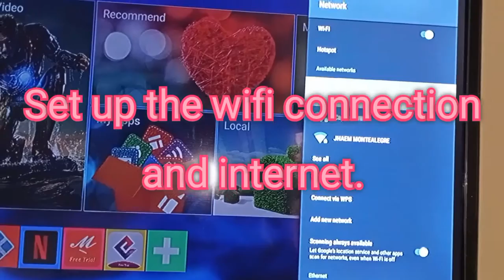Let's Convert your Old Ordinary Tv Into New Smart Tv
Low on Budget?Pero Gusto magkaron Ng Smart Tv? As low As 1k pesos Meron ka Ng Smart TV.

No need to By new.Sayang Naman Ng Tv nyu,Kung matetenga Lang.

After watching This Video ,Hope it helps You.Thank you so much!God Bless.👍🤗